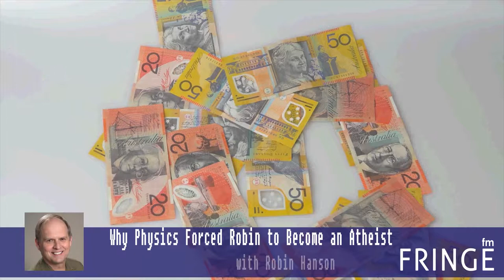How a Physicist Raised in a Cult Found Atheism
Full episode --- Robin Hanson an associate professor at George Mason Univesity, joined host Matt Ward to discuss the role religion and physics played in pushing Robin towards Atheism.  In the full episode, they discuss Artificial Intelligence, brain emulation, consciousness, economics, blockchain and more